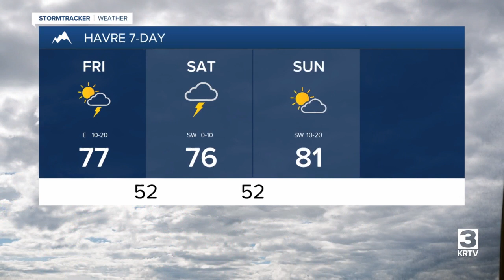Widespread showers today that will continue into Saturday